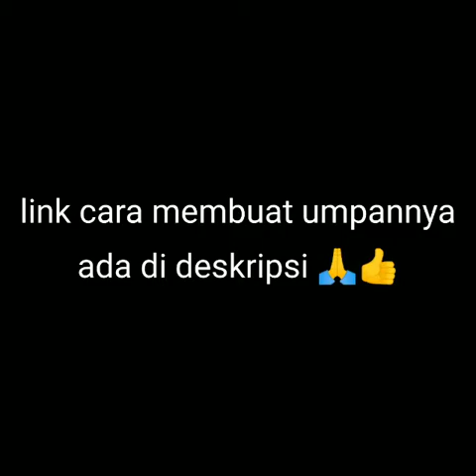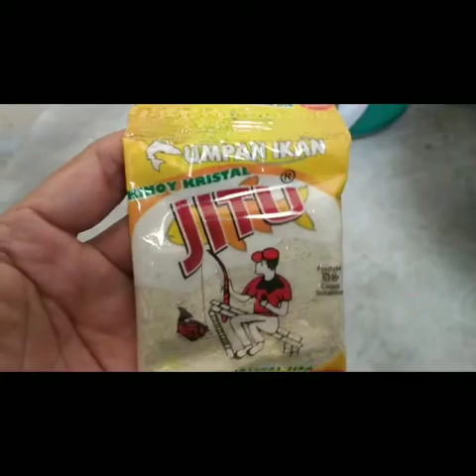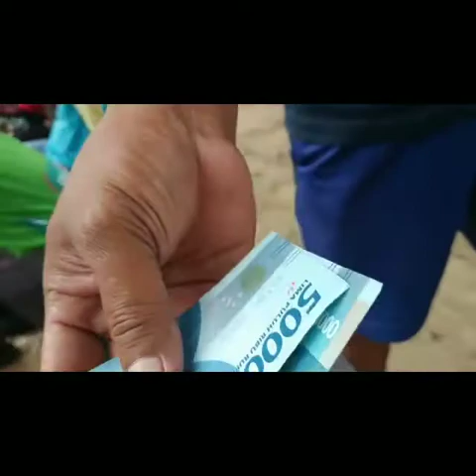Review Umpan Dasar Amis Mujaer Bikin Ga Sempat Ngerokok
Link Umpan dasar menggunakan amis Mujaer:
Umpan ini pasti dimakan ikan jika ikan mau ke dasar dan termasuk umpan anti zonk.
Semoga umpan dasar dengan amisan mujaer bisa menjadi solusi sahabat anger dalam memancing ikan mas.
Salam strike slalu